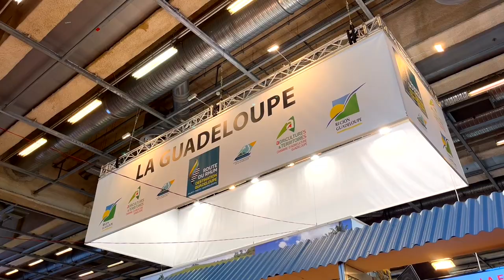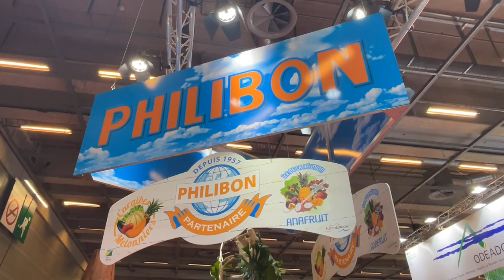𝐋𝐚 𝐑é𝐠𝐢𝐨𝐧 𝐆𝐮𝐚𝐝𝐞𝐥𝐨𝐮𝐩𝐞 𝐚𝐜𝐜𝐨𝐦𝐩𝐚𝐠𝐧𝐞 𝐥𝐞𝐬 𝐞𝐱𝐩𝐨𝐬𝐚𝐧𝐭𝐬 à 𝐯𝐚𝐥𝐨𝐫𝐢𝐬𝐞𝐫 𝐥𝐞 𝐬𝐚𝐯𝐨𝐢𝐫-𝐟𝐚𝐢𝐫𝐞 𝐆𝐮𝐚𝐝𝐞𝐥𝐨𝐮𝐩é𝐞𝐧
Lundi 28 février 2022, accompagné du 1er vice-président de la Collectivité, Jean-Marie Hubert ; et de la préfète Marcelle Pierrot, conseillère régionale de la minorité ; le président de Région Ary Chalus a échangé avec les exposants du Pavillon Guadeloupe, présents au Salon international de l’agriculture.